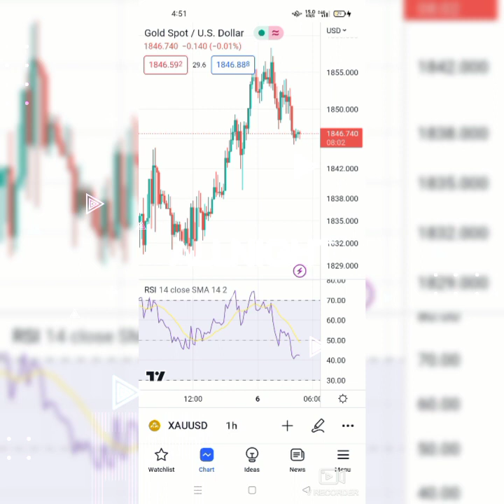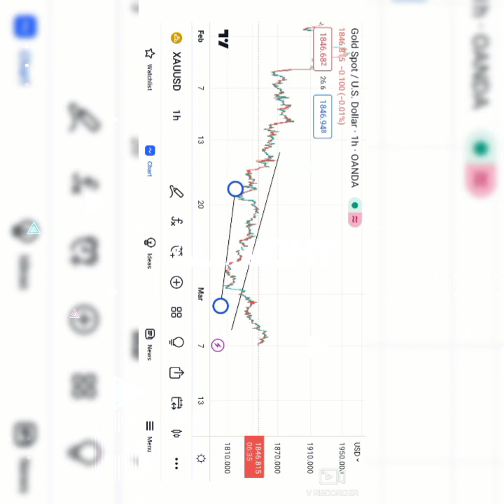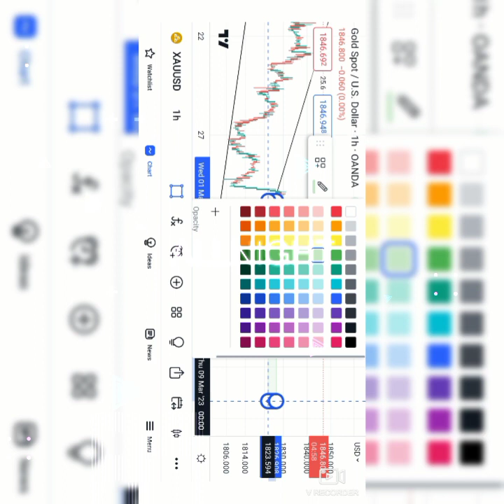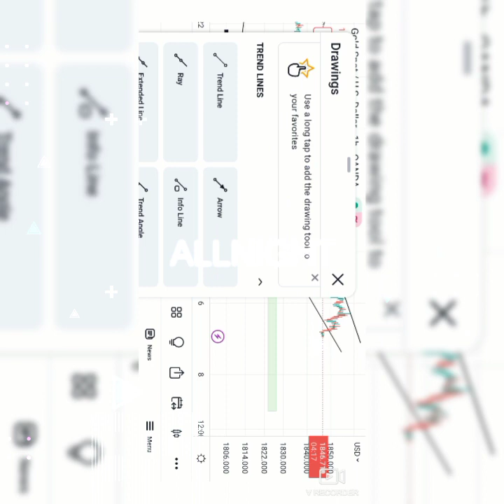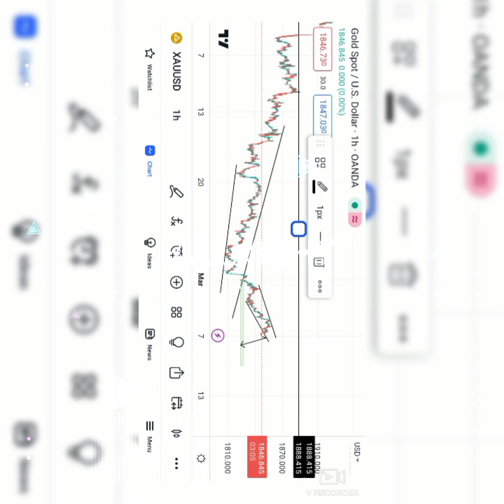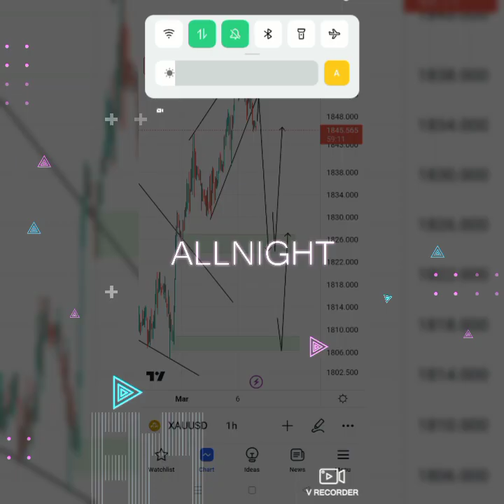Gold TF H1 Analysis In my View Trade With Yousufzai